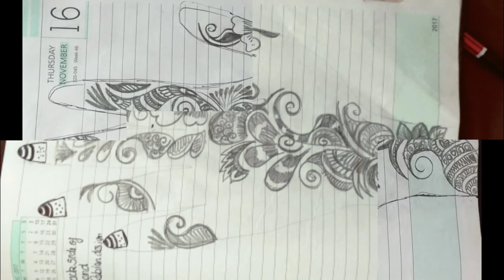Latest and best mehndi designs 2020 | Full hand mehndi | Arabic mehndi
Welcome to vidio

This vidio shows B Art's designer mehndi art.I hope you guys all like this mehndi designs and its helpful for u for different occassions .

Thanks